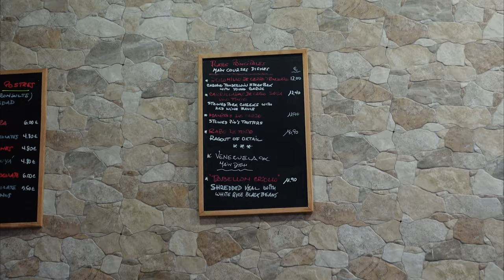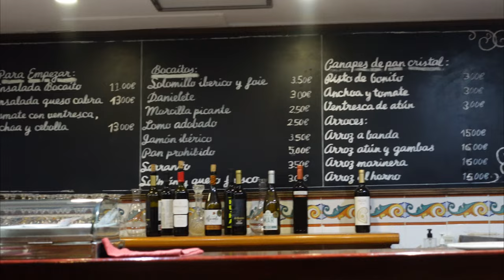24 Hours in Alicante Spain🇪🇸: Exploring solo, Eating, and Clubbing vlog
Been holding on this after losing two video clips of this adventure.

Join me on this adventure where I explore Alicante solo. I'll take y'all along some local dining experiences, local food market, Alicante's famous sights(Santa Bárbara Castle and Barrio Santa Cruz)

Timeline:
Opening:0:00
Alicante: 02:33
Central Market: 06:48
Cafe: 08:38
Barrio Santa Cruz: 09:45
Santa Barbara Castle: 14:11
Restaurant: 20:16
Clubbing and socialising: 22:49
Outro: 25:59
End: 26:09

Rafael Riqueni - Mi Tiempo